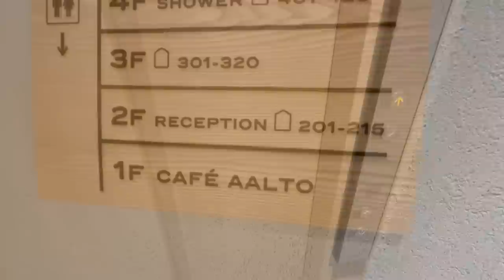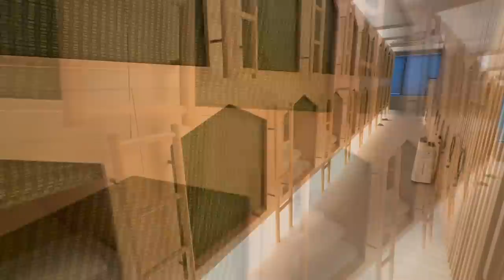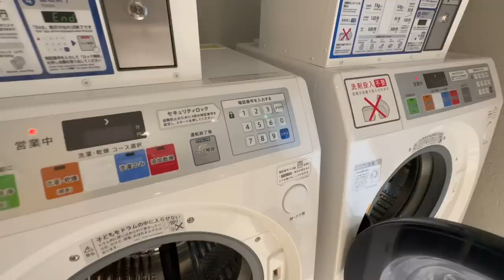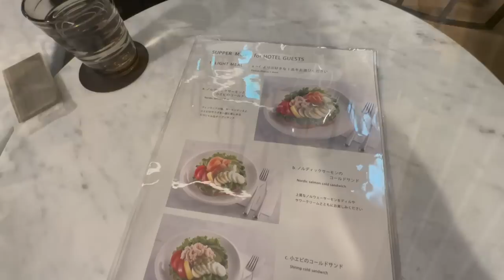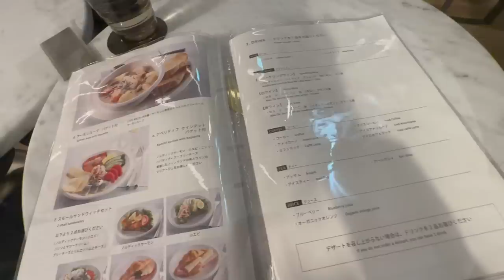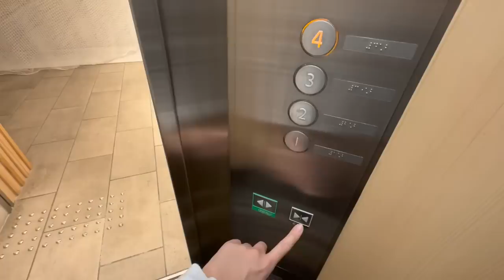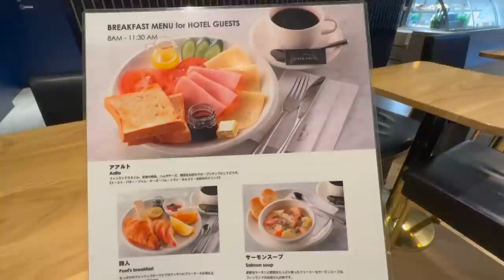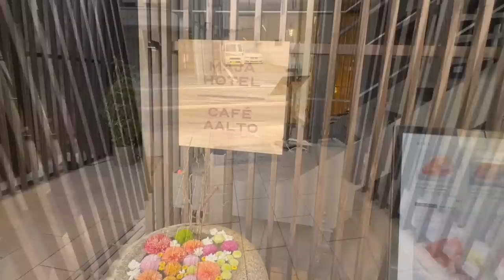Kyoto's Capsule Hotel with Excellent Design 🏡🛏 MAJA HOTEL KYOTO マヤホテル 京都 カプセルホテル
I stayed in women-only area of a designer capsule hotel in Kyoto, Japan (女性専用エリア カプセルホテル 京都 日本). The name of the hotel is MAJA HOTEL KYOTO (マヤホテルキョウト).
*Closed as of November 30, 2023.

This time I stayed in the "Sleep-in Hut" room.

This capsule hotel was designed by the famous Finnish designer "Harri Koskinen". Linens and curtains were made by Marimekko, and it was a special space.

There is a women-only area, and some days are completely women-only. It was a wonderful space and I was able to have a comfortable experience unlike other capsule hotels. Watch the video for details!

How to get here:
○ MAJA HOTEL KYOTO : 10 minutes walk from Shijo station🚃

0:00 Kyoto Japan 京都 日本
1:57 MAJA HOTEL KYOTO マヤホテルキョウト
4:15 Room and Amenity goods 部屋とアメニティ
7:34 Washroom & Toilet / Shower room 洗面所、トイレ、シャワールーム
9:43 Lounge ラウンジ
10:53 Dinner 夕食
13:20 Check-out & Breakfast チェックアウトと朝食

*BEST Capsule Hotel Experience FEMALE ONLY👩🛏 in Nagoya, Japan🇯🇵 カプセルホテル AT INN HOTEL アットイン 名古屋
*BEST Capsule Hotel Experience FEMALE ONLY👱‍♀️🌺 in Okinawa, Japan🇯🇵 ReTIME カプセルホテル リタイム 沖縄
*Male exclusion zone🚫🙅‍♀️ Capsule Hotel Experience FEMALE ONLY 🚺 Shinsaibashi Cargo カプセルホテル 心斎橋カーゴ